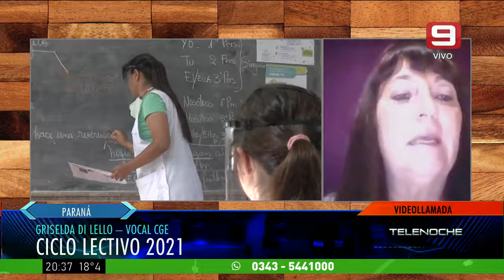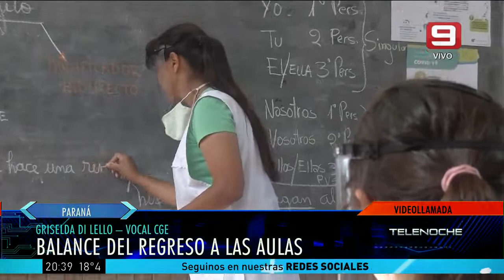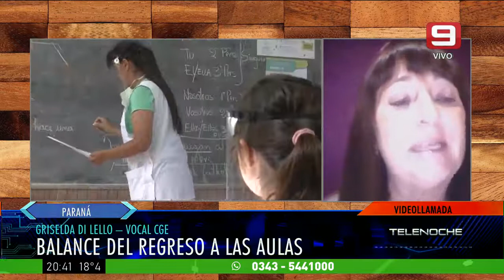Ciclo lectivo 2021: balance del regreso a las aulas